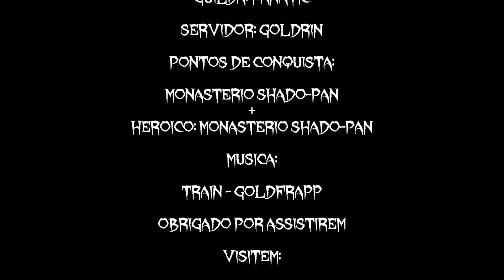Monastério Shado-Pan + Heroico: Monastério Shado-Pan - Servidor Goldrinn - Coja no Wow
Vídeo dos Achievement ou Ponto de Conquista - Monastério Shado-Pan + Heroico: Monastério Shado-Pan
Personagem Coja